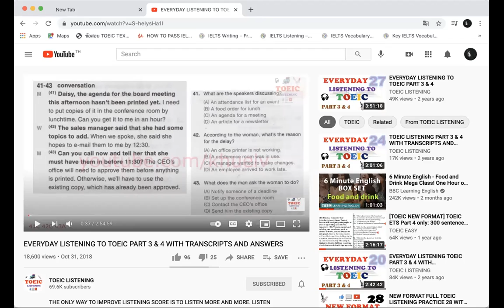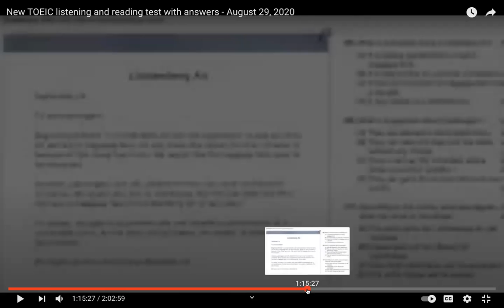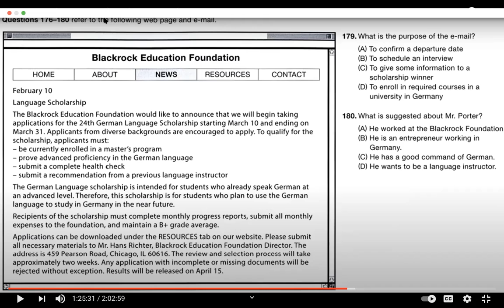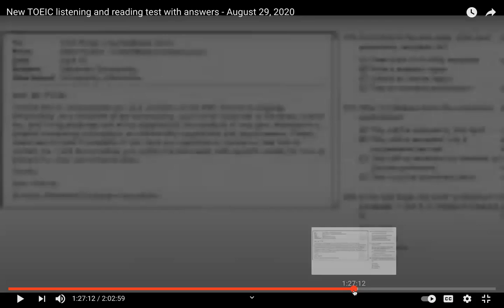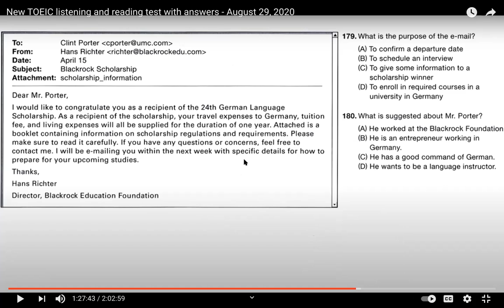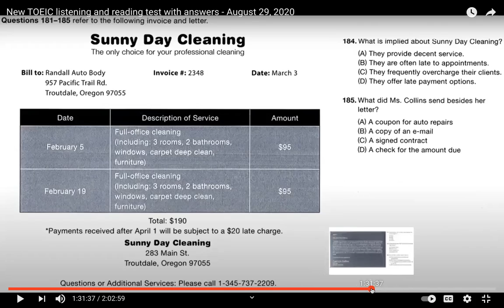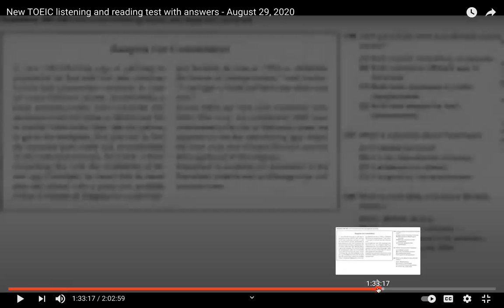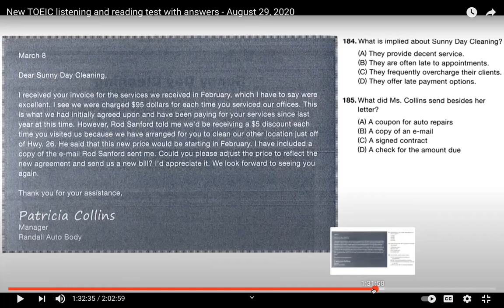TOEIC Reading Comprehension | Part 1